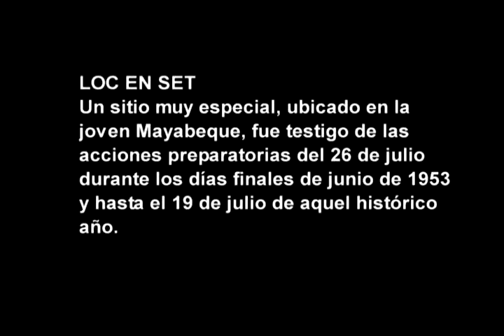Finca Santa Elena, patrimonio histórico de Cuba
Un sitio muy especial, ubicado en la joven Mayabeque, fue testigo de las acciones preparatorias del 26 de julio durante los días finales de junio de 1953  y hasta el 19 de julio de aquel histórico año.